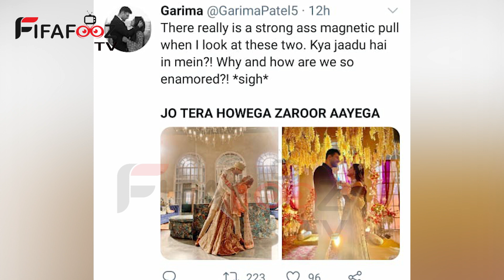Big update !! Bad News for Show Shourya ar Anokhi ki kahani !!